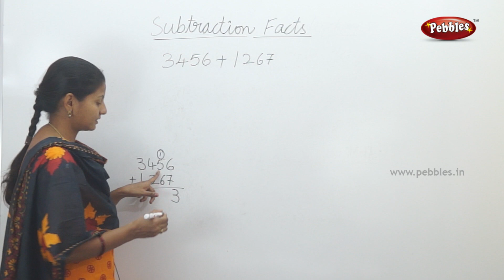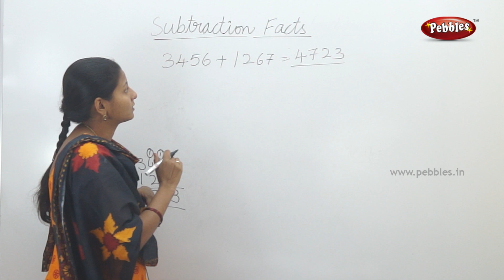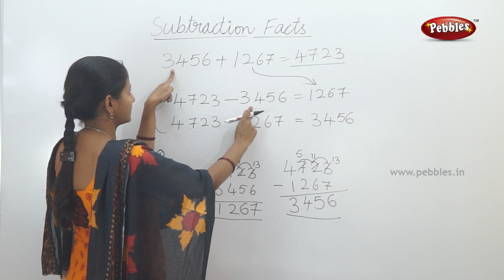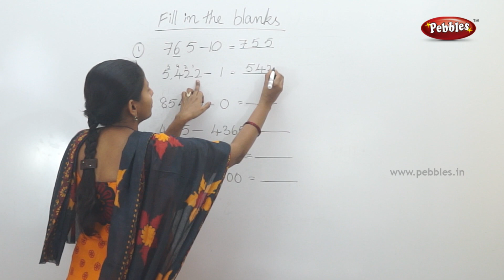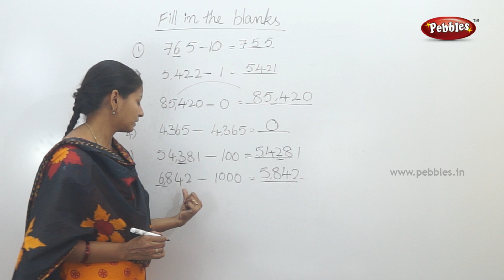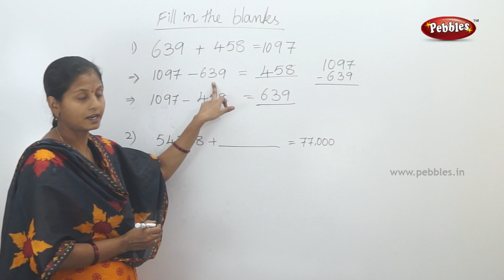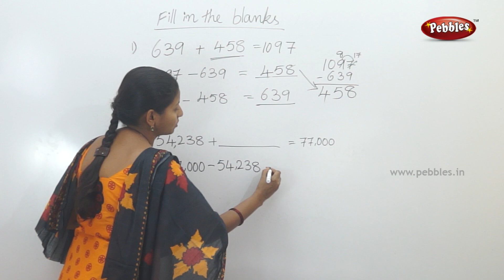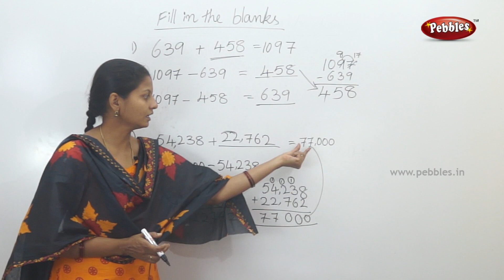Subtraction facts | Class 4 Maths in T.M | Easy maths for kids | 4th class syllabus